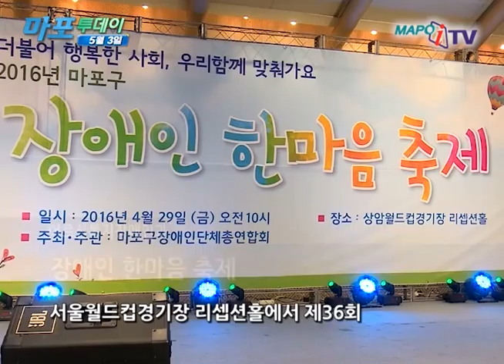마포 마포iTV 5월 3일 뉴스 장애인 한마음 축제